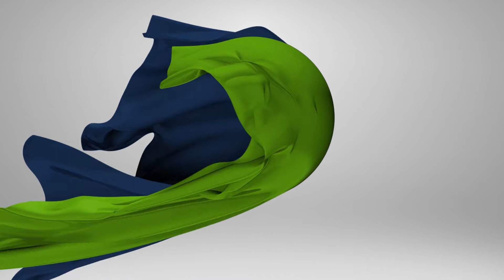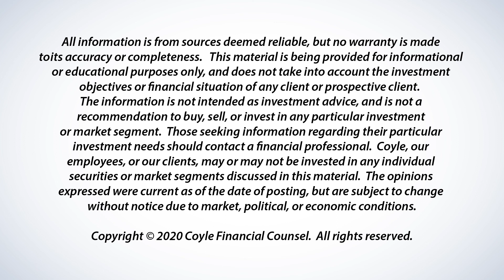What Do You Spend More On That Brings You Joy?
If you’ve accumulated wealth, you’ve likely employed the “save first, spend second” strategy. At some point, you’ll find you’ve accumulated enough to really start spending more than you have in the past. How you spend your money is a very personal decision and isn’t something to feel guilty about.To learn more about this blog post follow this